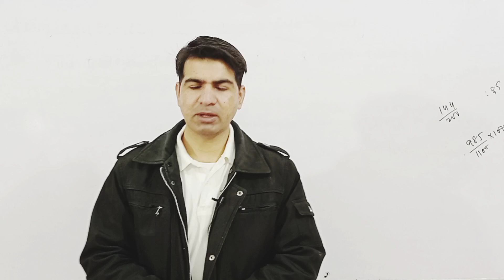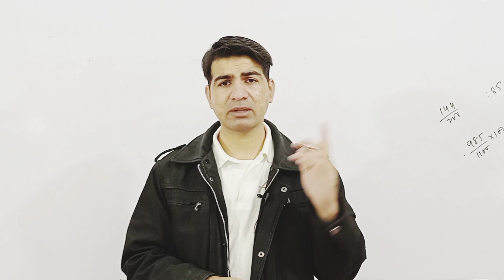time to take action against wrong result of NMDCAT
Updates
Time to take action NOW
Result has now been removed from the website. PMC announced rechecked as the result has many mistakes